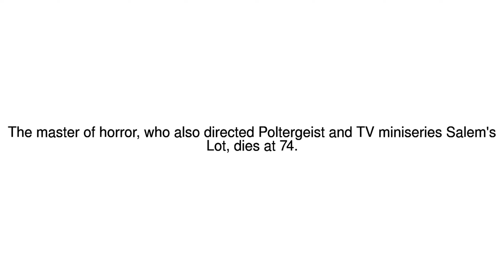News Update Texas Chain Saw Massacre director Tobe Hooper dies at 74 27/08/17